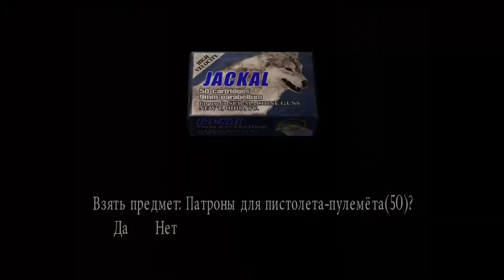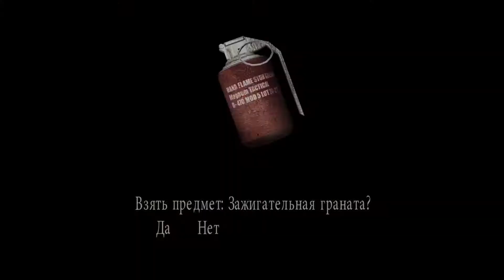Resident Evil 4 #4 ➤ Подготовка к Resident Evil 8 ➤ Gambit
- канал в Телеге (там всё самое интересное)

🚩 Не забудь поставить палец вверх 👍
🚩 Не забудь оставить свое мнение в комментариях или чате

Осень 2004 года. Леон Скотт Кеннеди, бывший офицер полиции Раккун-сити, а ныне агент правительства США, отправляется на поиски Эшли Грэхэм, дочери президента, похищенной из колледжа таинственным культом. Он едет в глухую испанскую деревушку, где скрылись похитители. По прибытии он встречает кровожадных сельских жителей, которые заявляют о своей жизни в секте Los Illuminados, похитившей Эшли.

У нас диктатура, не будьте мудаками и всё будет хорошо. Не поддавайтесь на провокации, троллинг и не разжигайте межнациональные розни, политоту и так далее. Мы все здесь ради приятного времяпрепровождения, а не выяснения отношений. Я искренне хочу, чтобы чат оставался приятным и ламповым, чтобы сюда хотелось возвращаться после тяжелого дня и расслабиться... достичь этого можно лишь анальной модерацией. Здесь не приемлемы агрессивные высказывания в адрес других участников чата, если лично вам кто-то не нравится или раздражает - используйте персональный черный список - жмете на три точки справа напротив сообщения человека и там выбираете соответствующий пункт. За оскорбления других участников обсуждения - бан, если они окажутся взаимными - велик риск бана обоих. Провокаторы и хитрожопые тролли тоже долго не живут. Если не нравятся: стример, игра, качество прохождения – до свидания. В противном случае – бан. Если ты адекватен – забегай в телегу,вк, инсту – пиши свои предложения. Я не судья и правых\виноватых в ваших конфликтах находить не намерен, как и зарабатывать себе головную боль вникая в то, кто и почему решил кинуть говном в другого и почему получил в ответ, поэтому лучший способ вернуть в чат "дружбу-мир-жвачку" это убрать обоих из чата и не портить вечер всем остальным. За пиар себя\кого-либо другого, рекламирование своих
услуг (кроме тех людей, которые в моих личных рекомендациях), оскорбление стримера - бан навечно.